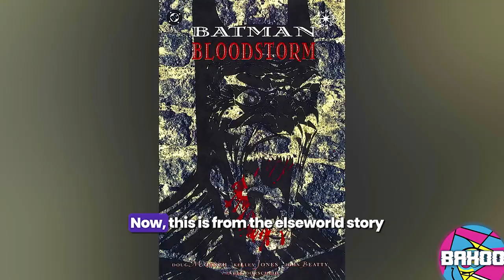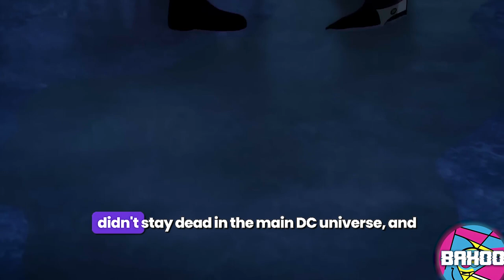Batman Has Killed Joker So Many Times